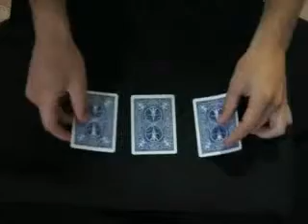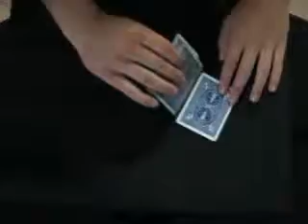ws.magic - 3 Card Monte